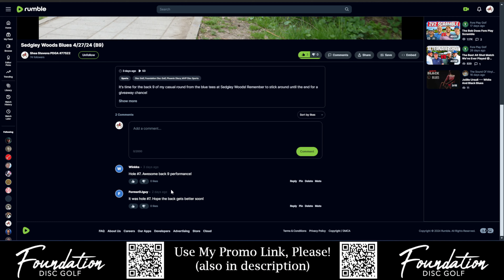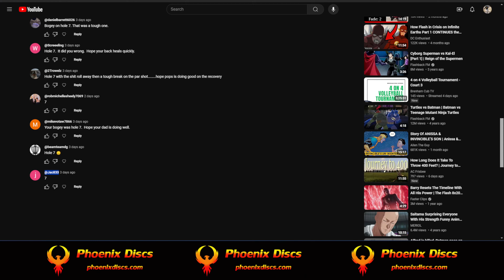Tyler Park West 5/17/24 (F9)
Time for another after work round! I'm keeping my shots smooth while my back heals and also scouting the course to prepare for my first caddy gig!

Try @drinkAG1 and get a year's supply of Vitamin D3+K2 plus 5 free AG1 Travel Packs